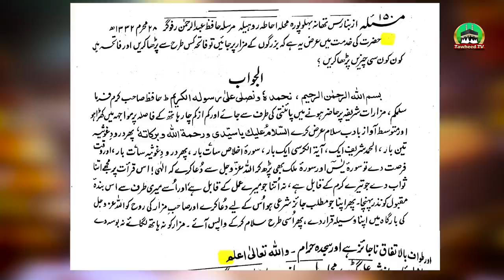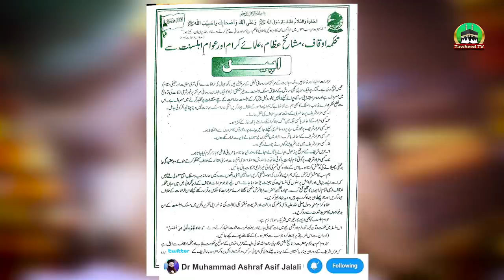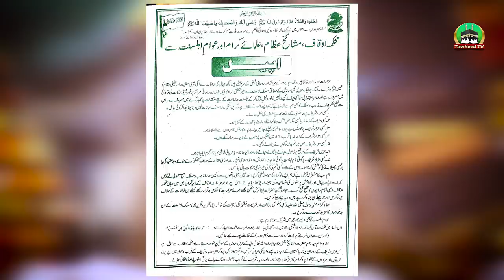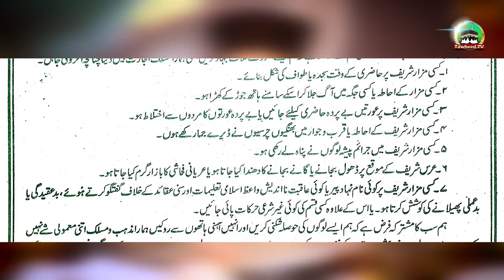Qabar Ka Tawaf | Multan Shuja Abad Shirk | Dr Ashraf Asif Jalali Shaeri Fatwa